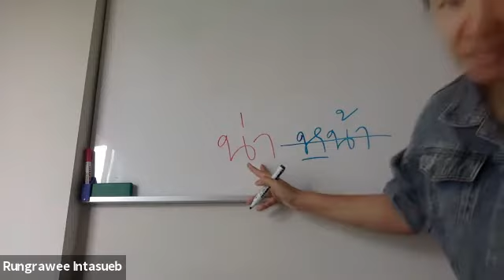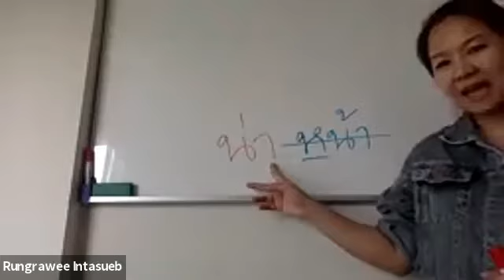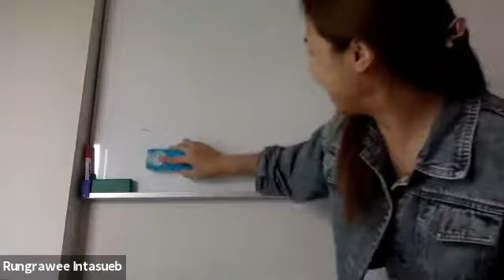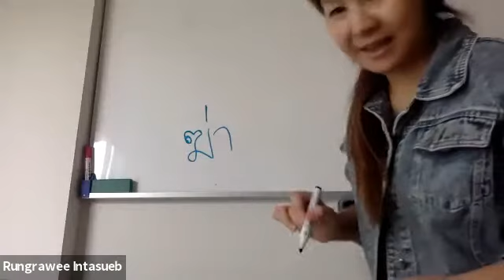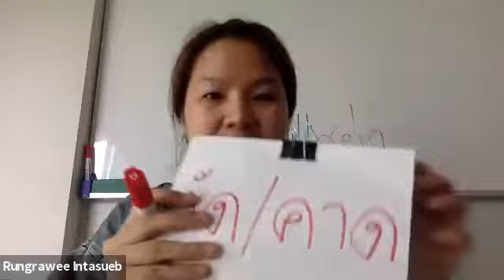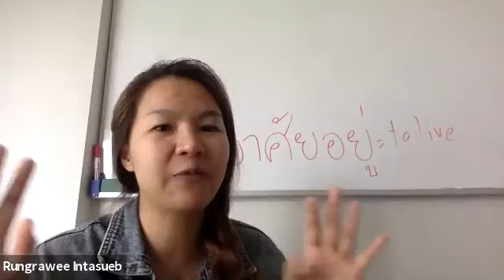Thai Level 6 by Teacher Tangkwa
Our school has 20 level courses. Normally we expect our students to study starting from Thai Level 1 to Thai Level 3, first learning with phonetic symbols and then starting to study reading and writing using the Thai alphabet (R+W Level 1 until R+W Level 3). After that students go on to study from Thai Level 4 up to Thai Level 15, they use the Thai alphabet to complete our courses. We also have R+W 4 and 5 for students who would like to study further for reading and writing too.

Each level of the course, it takes 4 weeks, 3 days a week, 2 hours a day.
Total of 24 hours of study to complete one level of textbooks. It will take 20 months to complete all of our curriculum.
24 hours one-month course it costs only 2,500 baht.

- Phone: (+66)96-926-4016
- Line: tslchiangmai